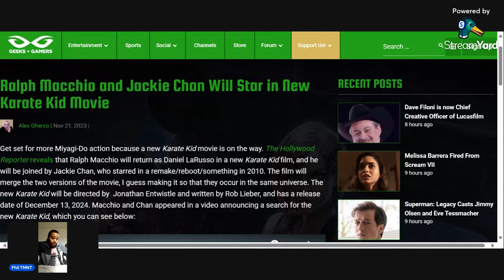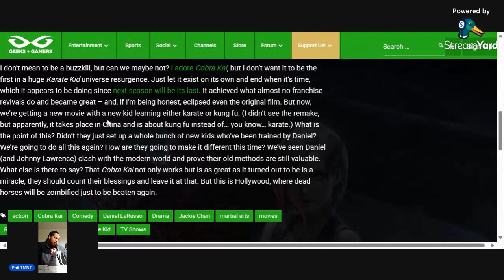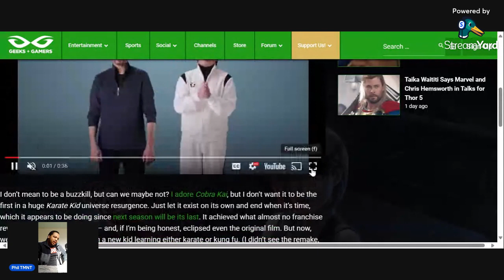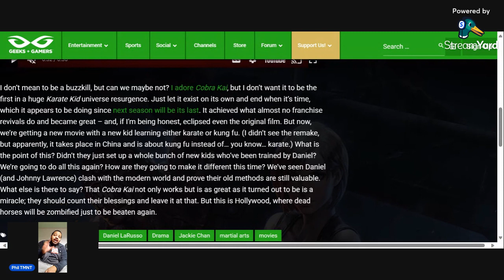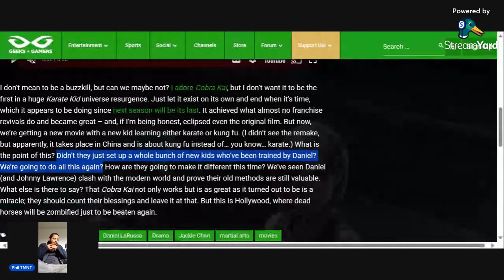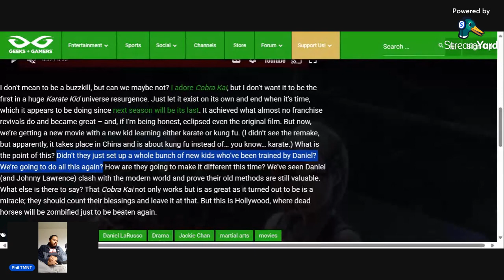The Karate Kid: A New Chapter staring Ralph Macchio and Jackie Chan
Hello fellow Mutants, welcome  back to another video. Hope you all are having an amazing day. Get ready to witness an epic tale of perseverance, mentorship, and the power of martial arts in "The Karate Kid." Starring Ralph Macchio as Daniel LaRusso and Jackie Chan as Mr. Han, this reimagined classic takes audiences on an exhilarating journey through the art of kung fu.

 PlayStation: Philtmnt22